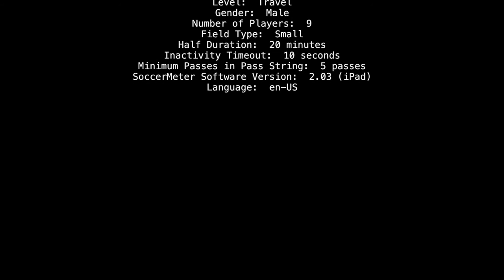2017-VC: U11 VLSC CCL vs FC Richmond Magic soccer match (highlights)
Goal at 4:33 and game statistics at 6:11.